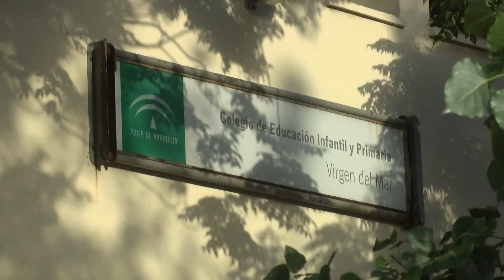Ayuntamiento facilita material escolar a 360 menores para la vuelta al cole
El Ayuntamiento de Algeciras, a través de la Delegación de Igualdad y Bienestar Social, ha facilitado material escolar a 360 menores de la ciudad en situación de vulnerabilidad social. Una ayuda que se enmarca en el programa de ayuda que desarrolla el consistorio desde el año 2011.